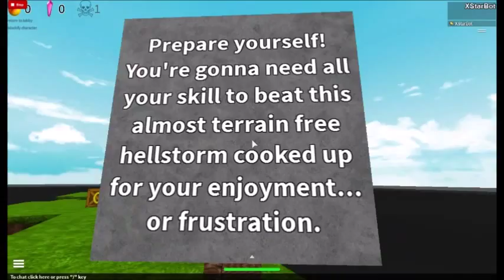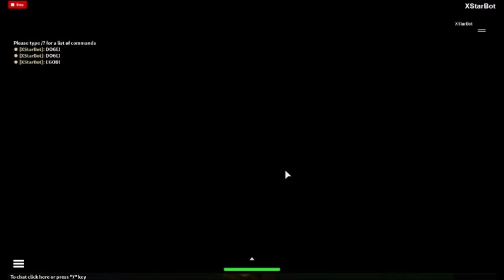ROBLOX: CRASH BANDICOOT [1.2.7] - drager980 - Gameplay nr.0089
Levels to get diamonds:

Tutorial: 00:18 + 04:51
Level 1 Twist Tree: 03:05
Level 2 Pillar Conundrum: 04:19 + 05:46
Level 3 Icicle Curve: 06:56
Level 4 Snowball Havoc: 07:52
Level 5 River Rampage: 09:01
Boss 1 The bear: 10:22
Level 6 Lizard Beach: 11:16
Level 7 Shark Darts: 12:44
Level 8 Swamp Hunch: 13:50
Level 9 Rolling Moss: 15:16
Level 10 Whittling Heights: 16:15
Boss 2 Robot: 17:11
Level 11 Spick Spack Factory: 20:38
Level 12 Spick Spack Hyper Factory: 21:43
Level 13 Empower-Tower: 23:12
Level 14 Emberpower-tower: 24:10
Level 15 Deus ex Escapica: 25:06
Boss 3 Dr.G: 26:23
Level 16 Lava Plaza: 27:30
Level 17 Powdersmoke Curve: 28:28
Level 18 It's Dynamite!: 29:40
Level 19 Cragma Masta: 30:50
Level 20 Final Spew: 31:28
Boss 4 M: 32:40
Level 21: 34:53
Level 22: 36:03
Level 23: 37:28
Level 24: 38:10
Level 25: 38:57
Final boss ???: 43:55

I added fast motion for the video to be more walkthrough game. Slow game videos are boring if you ask me. If you want to play the game for yourself, search the name on the title. I want to make the video short as possible to make it partless (a.k.a. going through all videos to find this one). This description are different from others because of malfunction. I'm looking forward to my new friends on ROBLOX. Also the quality of the video...I can't do anything about it by myself. Tell me what part is missing and i might record it on the deleted scenes. I'm uploading those videos a.s.a.p. New update: I don't care about the crazy music :P Long videos make it long to upload.

I'll add roleplaying videos.